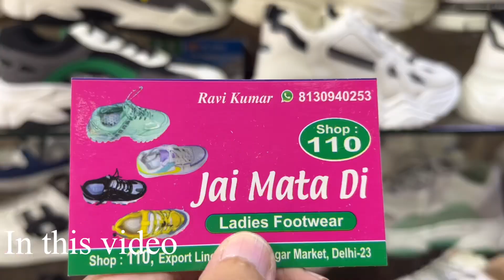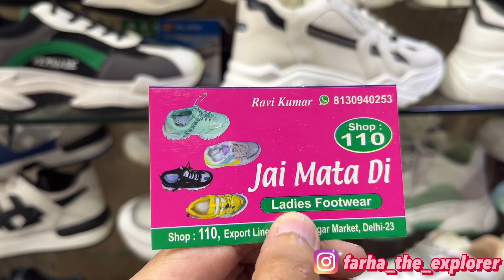Sarojini Nagar Market Delhi | Latest Collection 2022 With Shop Number & Contact No | Buy Online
Hey guys so today I’ve explored some best shops of sarojini nagar market who provide online facility so that you guys can easily shop online from sarojini nagar market .

So I hope this video will be helpful and interesting

Sarojini nagar previous video

sarojini haul
sn market
shopping
cheapest market in delh
sarojini nagar market delhi
sarojini nagar
sarojini market
tops
sarojini haul
sarojini nagar market delhi shopping video. sn market delhi